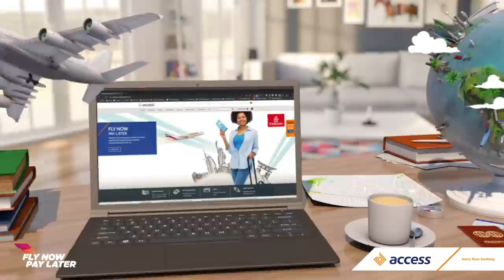Fly Now Pay Later Video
It's time to get on board a plane and fly to any Emirates destination you desire with our help. All you'll need to worry about is all the fun you're going to have. to learn more.